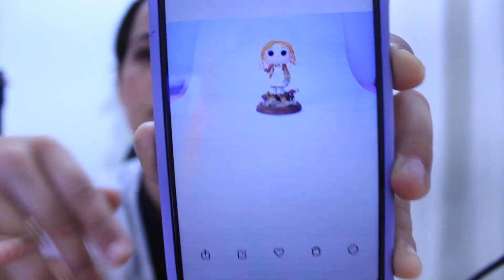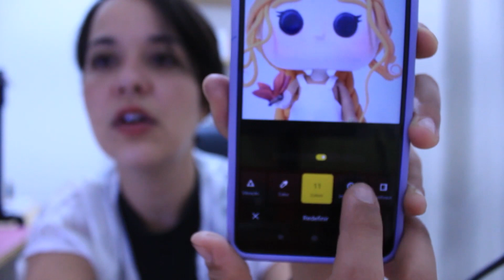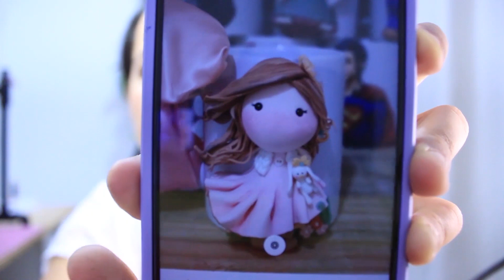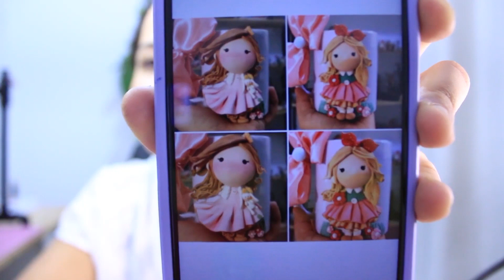TIRE FOTOS ASSIM PARA GERAR RENDA COM BISCUIT